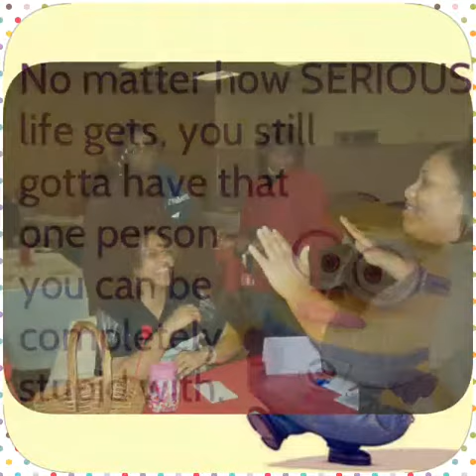SYNETHEIA'S BIRTHDAY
Artist: Tavis Green
Song: Made A Way